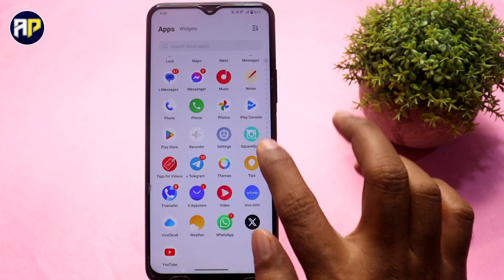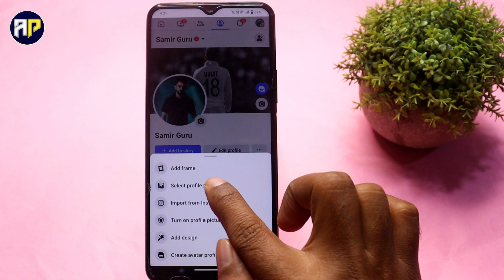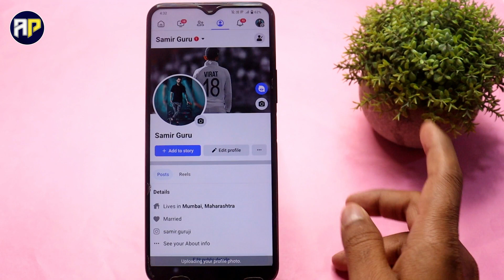Facebook Par Full Profile Photo Kaise Upload Kare !! How To Set Full Profile Picture On Facebook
Hello dosto aj hum sikhege facebook mein full profile photo kaise lagaen maine asan tarika bataya hai 2 minute me fb par full dp set ho jayegi video acha lage to channel subscribe zaroor karna.

1. Facebook Par Full Profile Photo Kaise Upload Kare
2. Facebook Par Full Dp Kaise Lagaye
3. Facebook Par Full Profile Picture Kaise Lagaye
4. Facebook Par Full Profile Photo Kaisa Lagaye
5. How To Set Full Profile Picture On Facebook 6. How To Set Full Size Photo in Facebook Profile
7. Fb Par Full Profile Pic
8. Fb Pe Full Profile Pic Upload
9. Fb Par Full Dp Kaise Lagaye